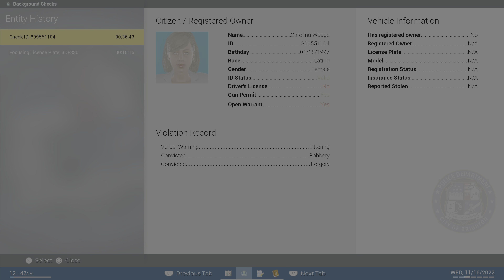Police Simulator: Patrol Officers (PS5): How to get the 'Found You!' trophy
Arrest a person who has an Open Warrant for the trophy.

The easiest way to get the trophy is to complete a 'Wanted Person' Callout.

Watch my video on how to do it!

Oh, I had to keep pausing the screen as I wanted to ensure I get the Trophy Video + Recorded Video here. My PS5 ShareFactory is suffering from a 'Trophy Video' glitch, ya see.